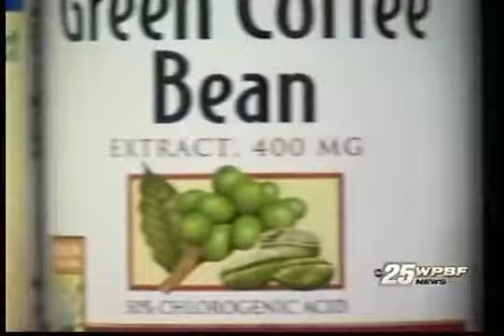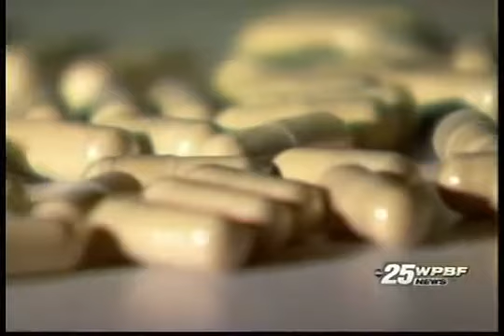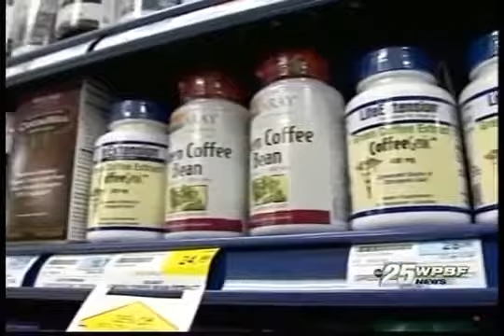Dr Oz review on Green Coffee Bean - The White One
See what Dr Oz from the US TV-Show says about our supplement Green Coffee Bean. You can get them at our store or international orders through